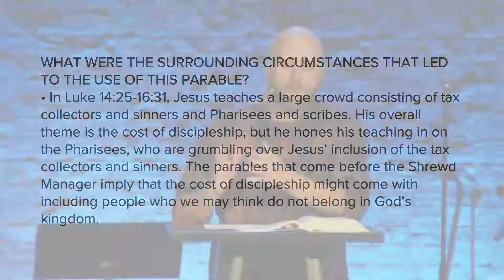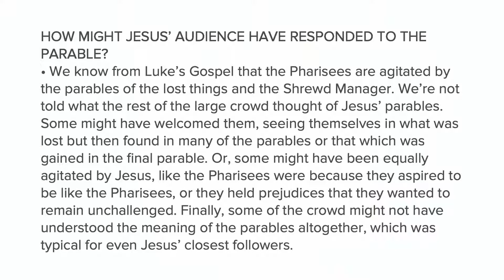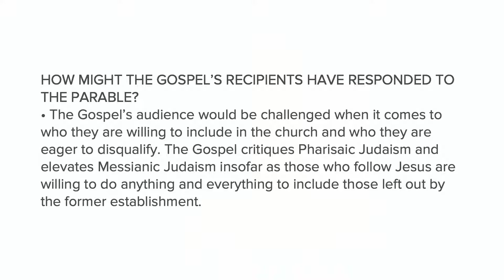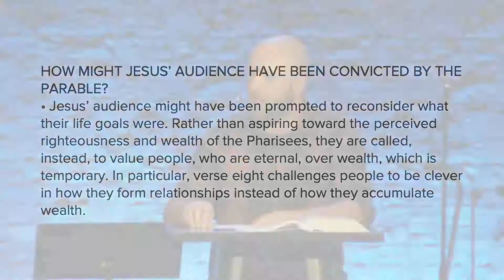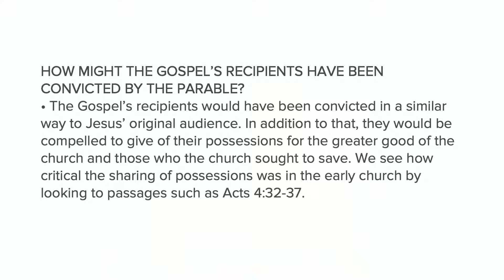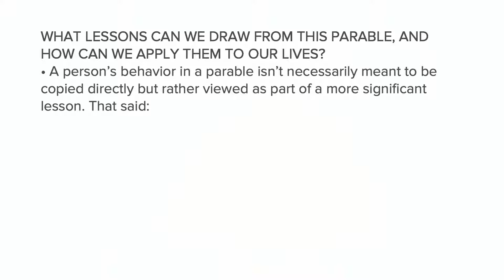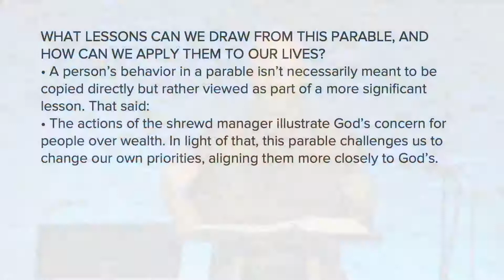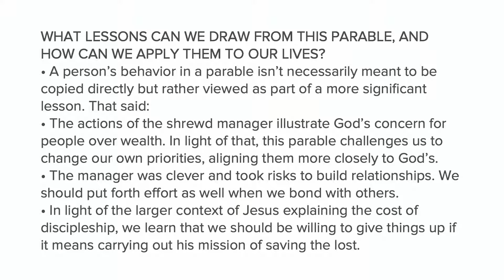BUILD Seminars: The Parables Week 3